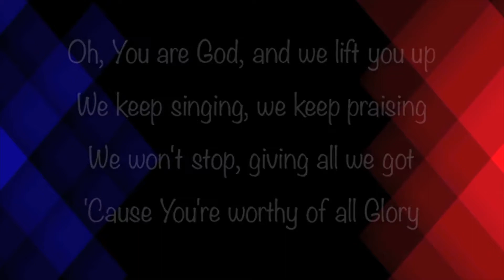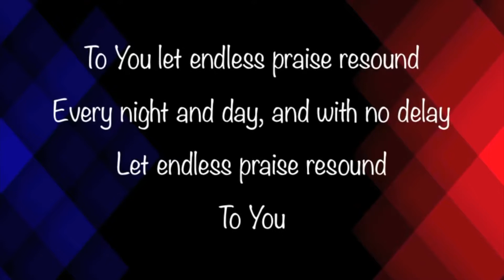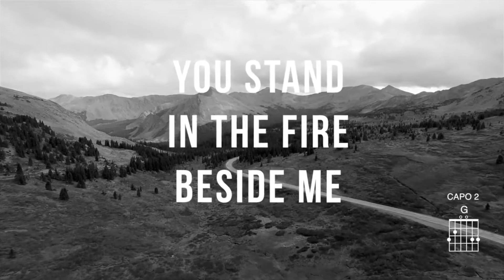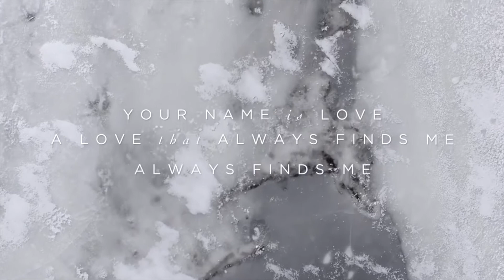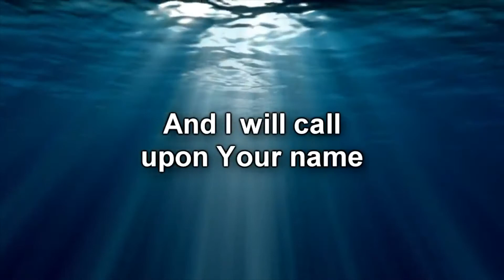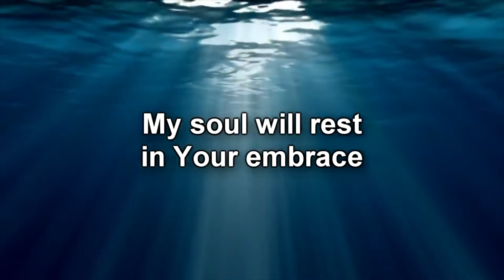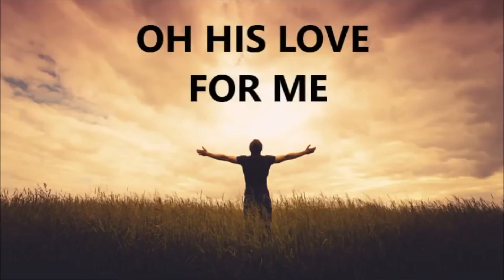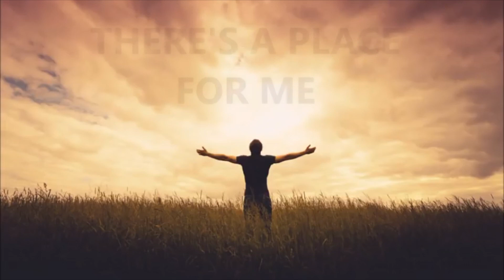Hope Restored Are We Ready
To Cross Over To The New